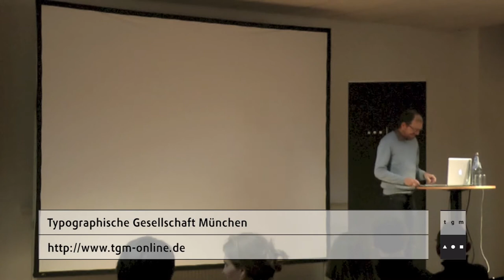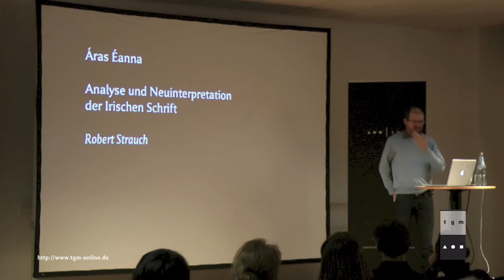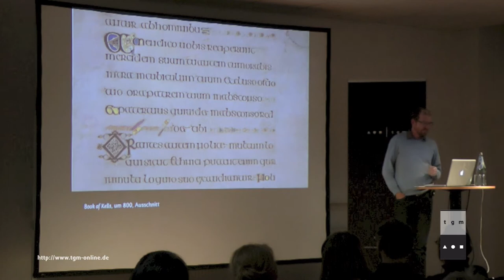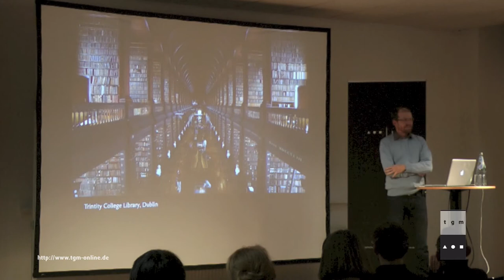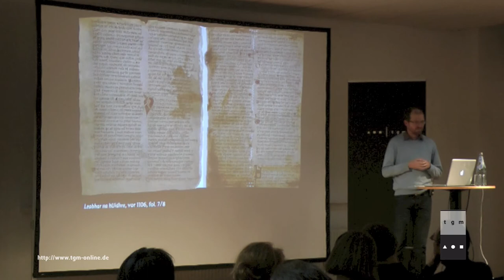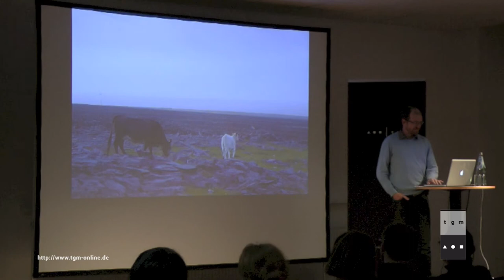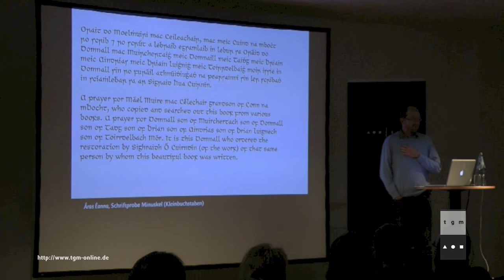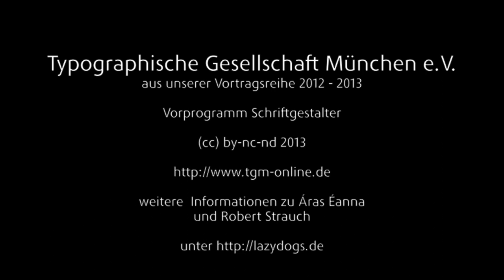Robert Strauch | Áras Éanna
Robert Strauch studierte Kommunikationsdesign an der Hochschule Augsburg und an der École Supérieure des Arts Décoratifs de Strasbourg.
Neben seiner Tätigkeit als freiberuflicher Grafikdesigner, heute v.a. im Bereich Museums- und Ausstellungsgestaltung, liegt ein Schwerpunkt seiner Arbeit auf dem Entwurf von Schriften und Zeichensystemen für typografisch anspruchsvolle Anwendungen.
2005 gründete er mit zwei Kollegen das Schriften-Label „Lazydogs Type­foundry", im gleichen Jahr erhielt er für seine Renaissance-Antiqua „Fabiol" vom Type Directors Club New York das „Certificate of Excellence in Type Design".
Seit 2006 ist er Mitglied im Vorstand der Typographischen Gesell­schaft München. 2010 betreute er als Mentor eine schriftgestalterische Forschungsarbeit des US-Designers Jason Mannix im Rahmen des Bundeskanzlerstipendiums der Alexander von Humboldt-Stiftung, deren Resultat 2011 ebenfalls mit dem TDC-Award ausgezeichnet wurde.
Bisher veröffentlicht sind seine Schriften „Fabiol" und „Pandera", demnächst folgen die „Streets of London" und die hier vorgestellte „Aras Eanna".